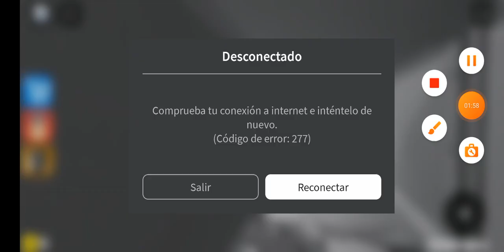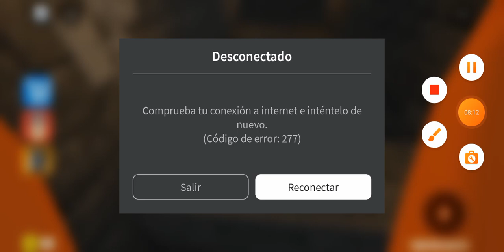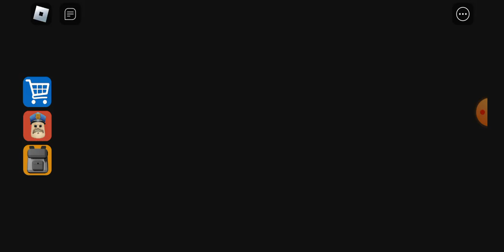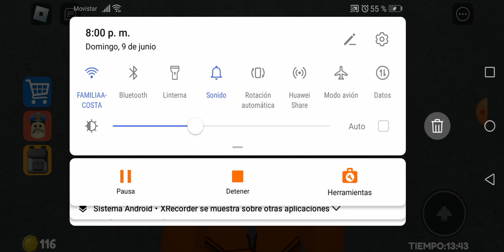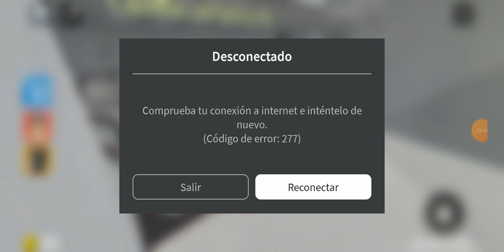Jail escape| ESCAPA de la CÁRCEL en ROBLOX |Parte 1